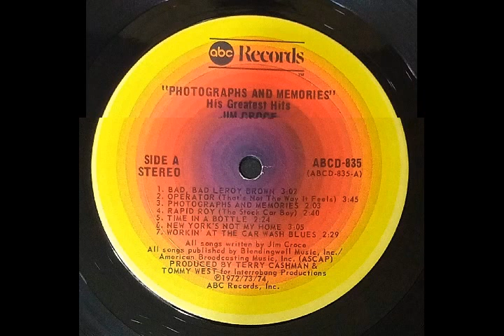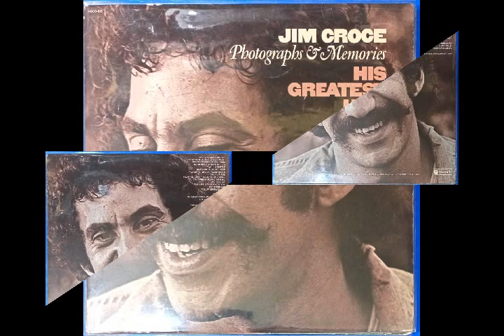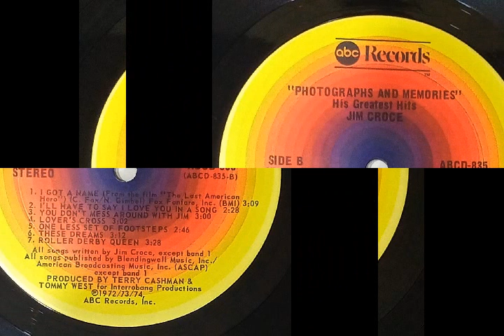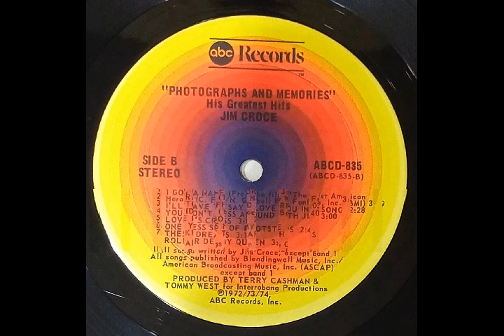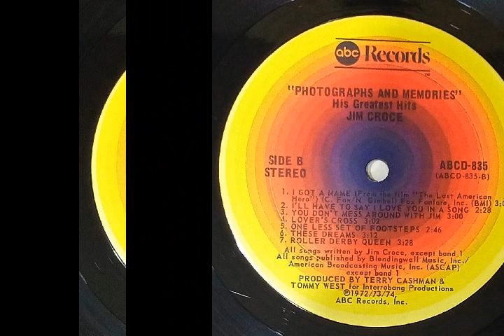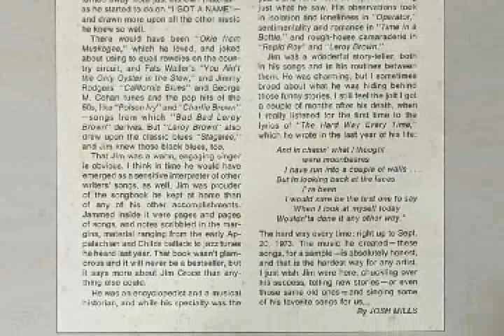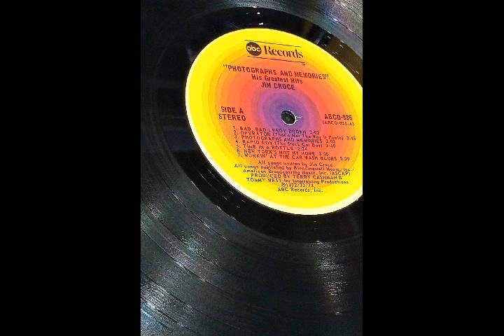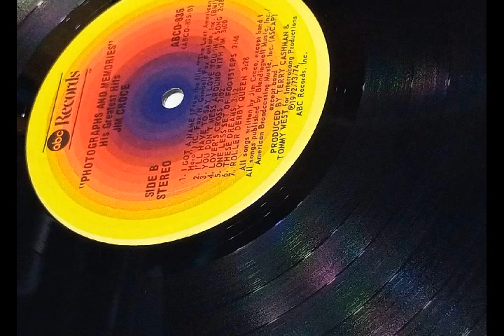lungyim~Jim Croce Photographs & Memories His Greatest Hits LP Record ABCD 835